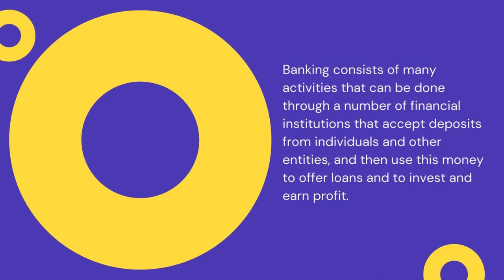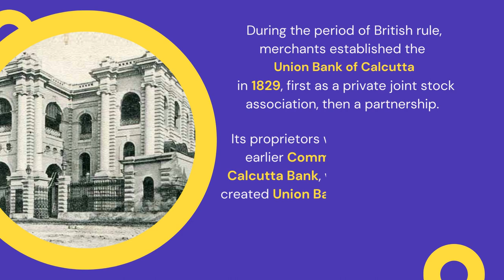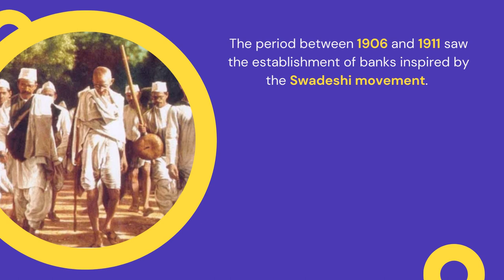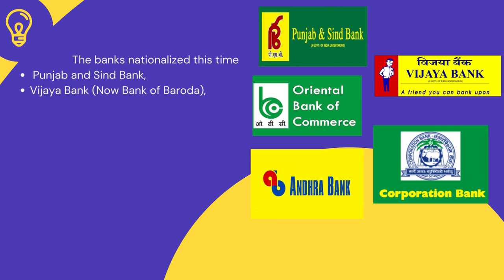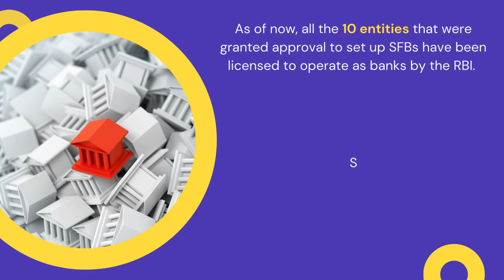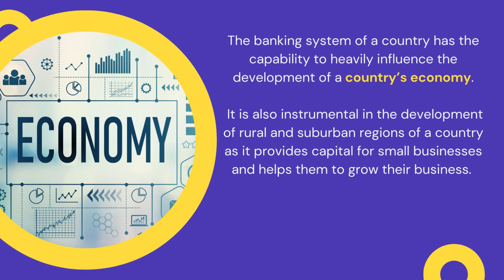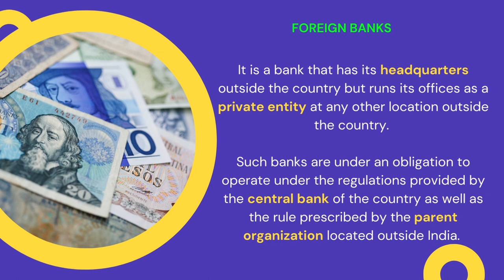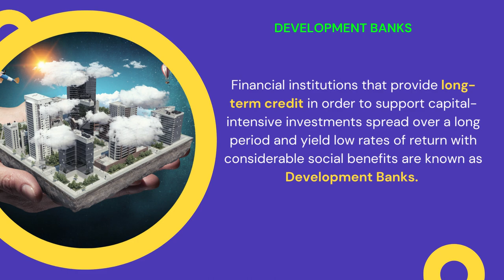Overview of Banking Sector in India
Banking in India has come a long way since its inception in ancient times. Over the centuries, the banking sector has witnessed a sea of changes, from nationalization to privatization, from paper currency to digital banking. Today, India's banking system is among the largest in the world, with an extensive network of banks and financial institutions. However, the journey has not been without its challenges.

One of the key challenges that the Indian banking sector has faced in recent years is the issue of non-performing assets (NPAs). The high level of NPAs has impacted the asset quality of banks, which in turn has affected their ability to lend. The credit expansion has also been affected by this problem.

To address these challenges, the banking sector in India has been undergoing a digital transformation. The introduction of digital banking has brought about significant changes in the way banks operate and offer services to their customers. The Reserve Bank of India (RBI) has been playing a crucial role in promoting digitalization in the banking sector, which has helped to improve financial inclusion and accessibility.

In this video, we will take a closer look at the evolution of banking in India, including its history, key milestones, and the challenges and opportunities that lie ahead. We will also delve deeper into the issues of asset quality and credit expansion, as well as the role of digitalization in transforming the banking sector in India.

Jan Dhan Account and other schemes have brought banking to every citizen, Extensive use of UPI has made money transfer cheap and efficient.

Our banking coverage so far includes.